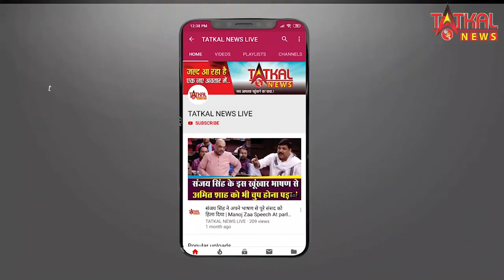मोनी रॉय ने किया सबको हैरान || दिखाया अपना बेहतरीन बोल्ड अंदाज़ || MoniRoy ViralVideo|TatkalNewslive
मोनी रॉय ने किया सबको हैरान दिखाया अपना बेहतरीन बोल्ड अंदाज़ || tatkalnewslive